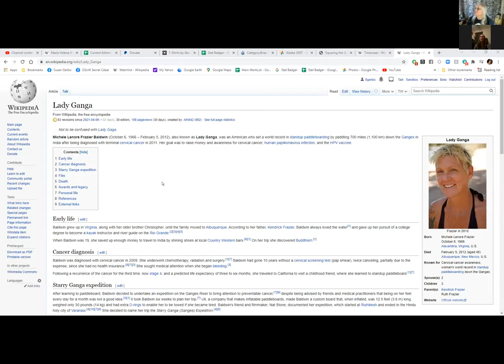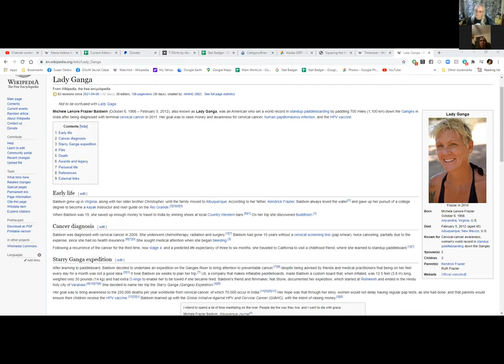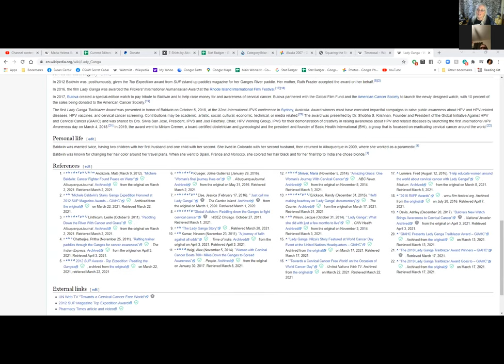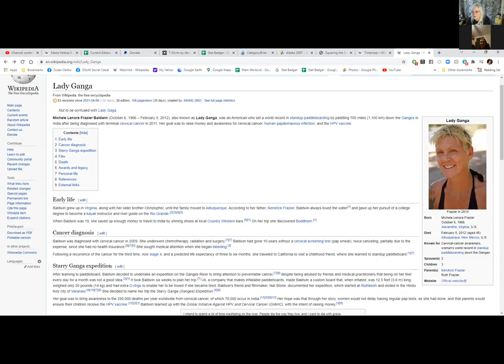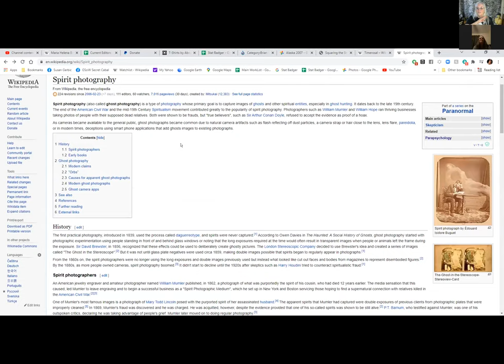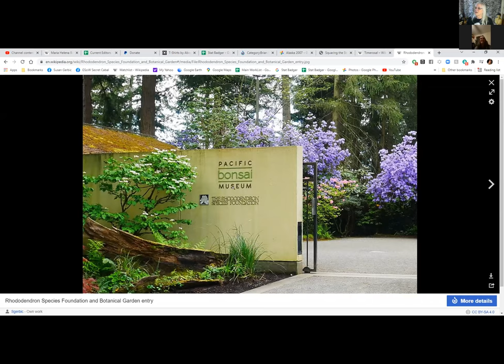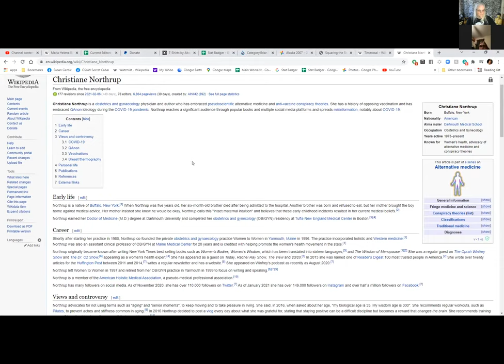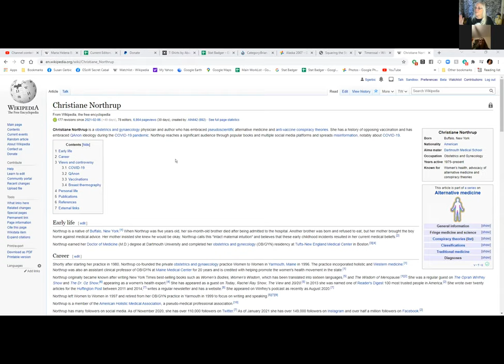GSoW conversation with Adrienne Hill - October 18, 2021